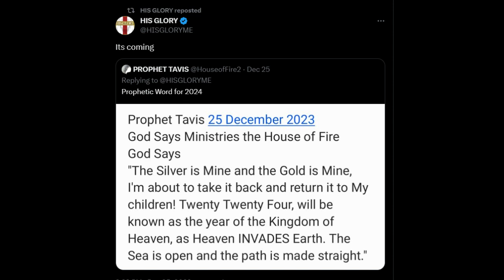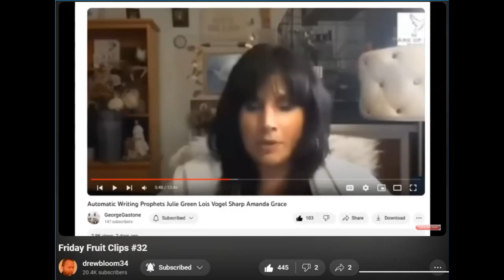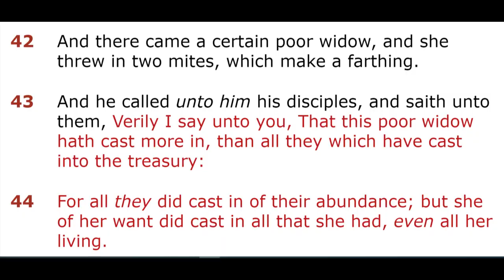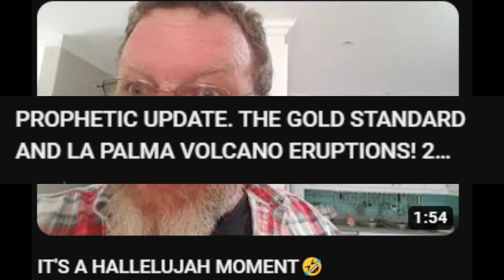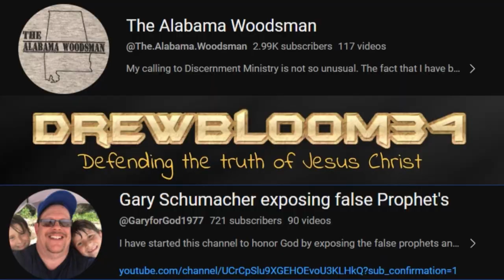False Prophet Tavis & Lois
His Glory TV gave me a Gift for Christmas